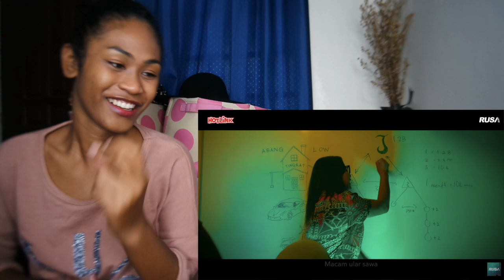Floor 88 - Hutang [Official Music Video] | Reaction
Today I am reacting to Hutang Floor88
Floor 88 - Hutang [Official Music Video]

MAILING ADDRESS:
Rukaiya Dagian
2600 Baguio City
Philippines